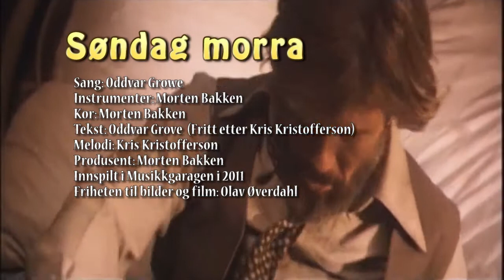Spassertur ein søndag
Mer ensomme søndag
Sang: Oddvar Growe